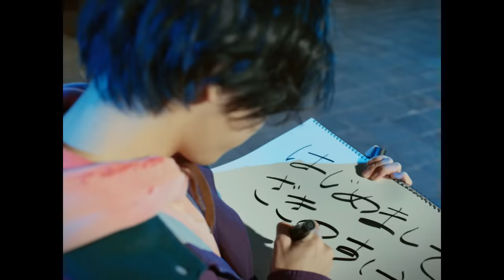ざきのすけ。 / 未完成 Music Video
Cast : Ohshiro Maeda
Hibiki Yagi

Extra : Touri Kaji
Shimpei
Toshiki Daimon
Naofumi Tazume
Chihiro Tsukada

Casting : Keiju Hayashi(HIBANA)

Director : Ū-ki Yamato
Director Of Photography : Misaki Hikosaka
Lighting Director : Hideki Kaneko
Art Director : Kei Hozaki(MonkeyWrench)
Stylist（zakinosuke.)：Takashi Yamamoto(style³)
Hair ＆Make（zakinosuke.）：Miho Matsubara（Nestation）
Hair & Make up (Cast) : YUUKI(PUNCH)
Offline Editor : Misaki Nakamura

Production Manager : Tomoyuki Momochi(MonkeyWrench)
Producer : Masashi Kaneko(MonkeyWrench)

Production : MonkeyWrench.Inc
テレビアニメ『七つの大罪 黙示録の四騎士』第2クールEDテーマ
（TBS系全国28局ネット　毎週日曜16:30放送中）

原作コミックが全世界シリーズ累計5,500万部の鈴木央による人気作「七つの大罪」の正統続編のTVアニメ『七つの大罪 黙示録の四騎士』（TBS系全国28局ネット）の第2クールED テーマ「未完成」。たとえ1人では未完成だとしても、仲間で力を合せることで未来に向かって歩んでゆける、そんな蒼き炎のような力強さを歌ったミディアムバラードに仕上がっている。

‹Lyrics›

未完成

Composed by Carlos Okabe / maeshima soshi
Lyrics by zakinosuke.
Arranged by maeshima soshi

あの日手の中に
見た光でさえ
遠く歩いても
届きはしなくて
差し込む朝日に
笑われた気がして
顔を背けたけど

「またね」って強く呟いて
「いつか｣って涙は拭った
希望のフリした記憶の棘を抜く
太陽に霞む星だって
たとえ弱くとも光って
大切に 捲った 最初のページ

抱いた未来が
描いた世界が
どれほど遠く
険しい道だとしても
遠のいた 光よりも
僕自身が
誰かの光であるために
もう一度
この身を 燃やし尽くして

ひざを抱え込む
あなたのその顔に
自分の傷跡の
意味を見つけた
出逢いを繰返し
紡ぐ物語
深く心に刻んで

独りじゃ耐え切れない苦痛も
叶えられそうも無い希望も
足跡の増えた旅路のその先で
分かち合っていられるように
信じ合っていられるように
大切に 綴った 最初のページ

拓いた運命が
たどり着いた景色が
僕らの全てを
包んでくれるから
繋いだバトンが
託しあって
燃ゆる命のまたたきが
青く、
この惑星を 照らす時まで
夢見てた理想とは
すこし違うけど
新しく
見つけた道
歩いて気付いた

長く曲がりくねるトンネルの向こう
差し込む光に
僕は顔を上げた

抱いた未来が
描いた世界が
どれほど遠く
遠のいた光よりも
僕自身が

【最新リリース情報】
2nd Single「未完成」
2024年2月28日（水）発売

 【初回仕様】通常盤
価格:¥1,600 tax-in
AICL-4529

‹収録内容›
M1. 未完成
M2. Twinkle
M3. 色彩のブルース
M4. 未完成 ‒Instrumental-
※初回仕様：描きおろしアニメ絵柄ジャケットスリーブケース仕様

【店舗別（予約）購入特典】
Amazon　 メガジャケ
楽天ブックス オリジナル缶バッジ
セブンネット オリジナルピック
アニメイト ましかくブロマイド
応援店　 ジャケット絵柄ステッカー

■TVアニメ『七つの大罪 黙示録の四騎士』
放送期間：2024年1月クール
放送日：毎週日曜16:30～
放送局：TBS系全国28局ネット
配信：10月8日よりNetflixにて1週間先行独占配信中スタート。
他各配信サイトにて配信予定